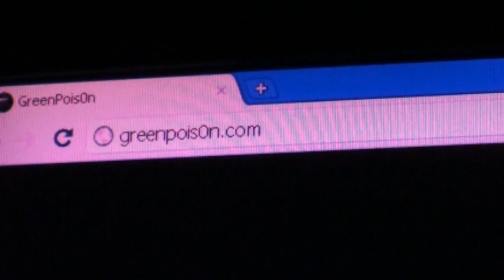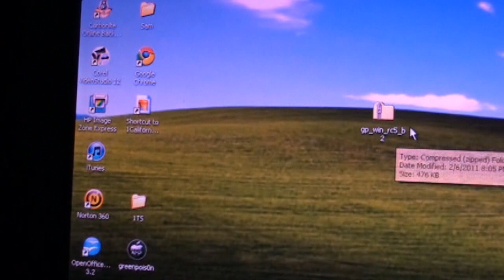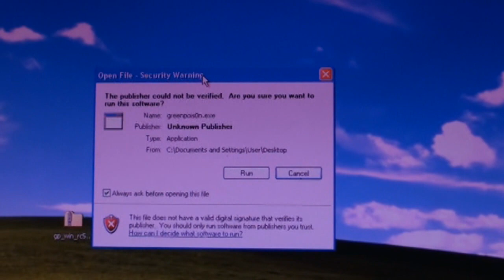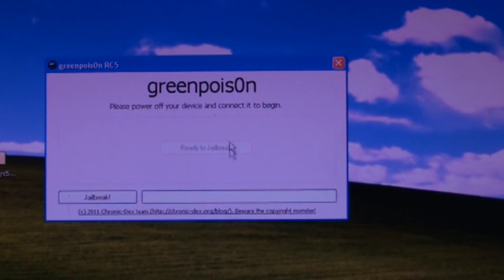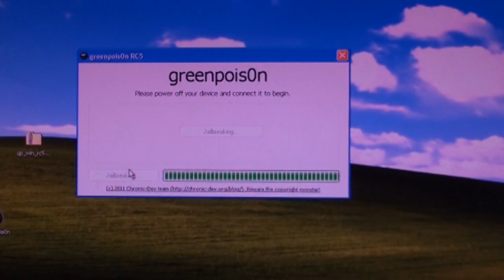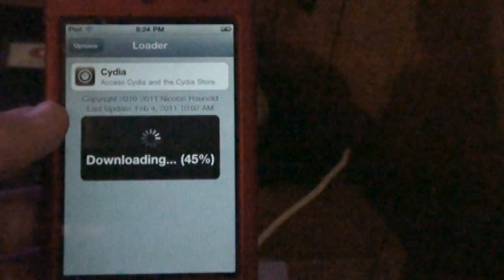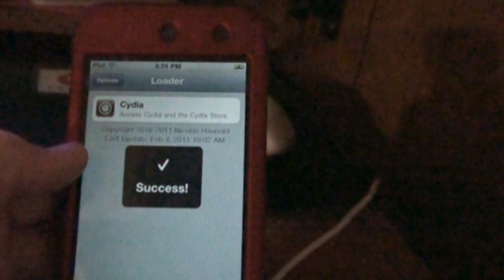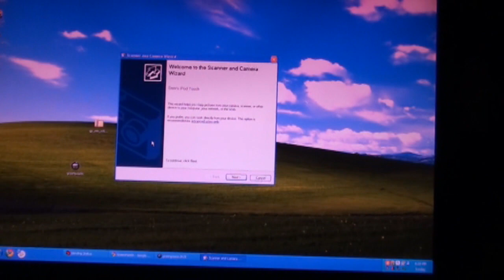HOW TO: Jailbreak for 4.2.1 any iDevice: iPod Touch: 4g,3g,2g,1g, iPhone: 1g, 3gs, 4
SAM's back with a jailbreak tutorial for any iDevice on iOS 4.2.1 using the Greenpois0n jailbreak. This is an easy jailbreak and works for all the devices except for iPhone 3g.
Devices it works for: iPad, all iPod Touches including 4g, iPhone 1g, 3gs, and iPhone 4.

Are you into action, adventure, and outdoor sports? If yes, or if you are interested in getting off the computer and getting outside, check out this channel.

Are you interested in ninjas, martial arts, xma, chase scenes?

If you brick or ruin your iDevice during a jailbreak it can, in most cases, be repaired by restoring your device through iTunes. If you don't know how, you can search for a tutorial on YouTube.